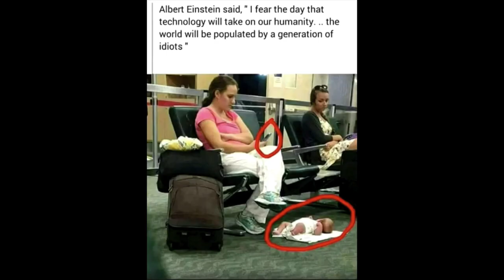ukraine 8 feb 23